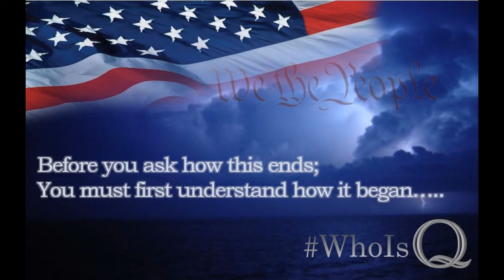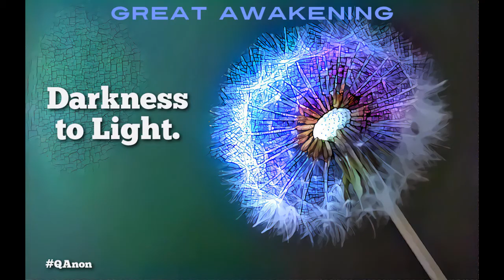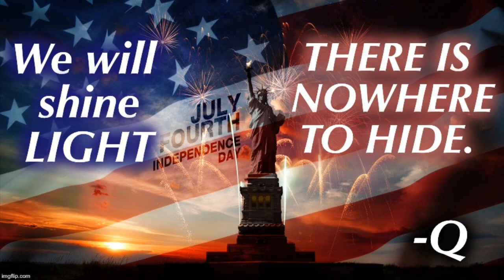Q In Your Face MSN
Stef whom is Sharon's co-host on Star's Heart of the Matter radio show read this article written by John Miranda.